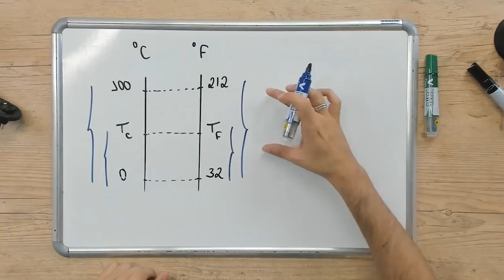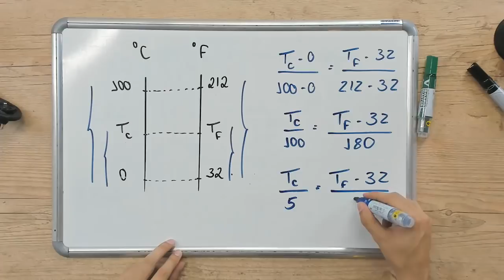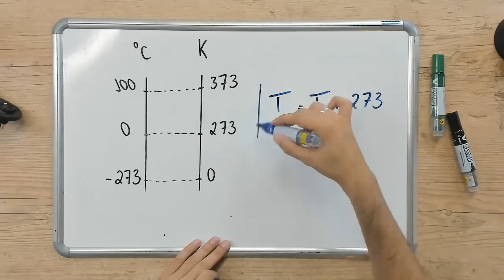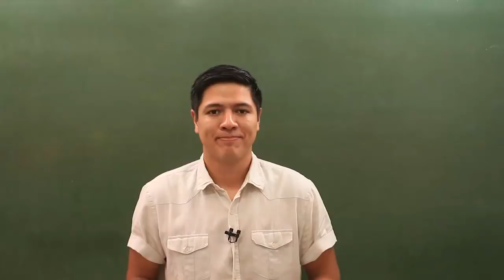ESCALAS TERMOMÉTRICAS - DICA ENEM - Prof Thales I Bioexplica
Nessa dica ENEM vamos falar sobre Escalas Termométricas. A aula completa você encontra no site.